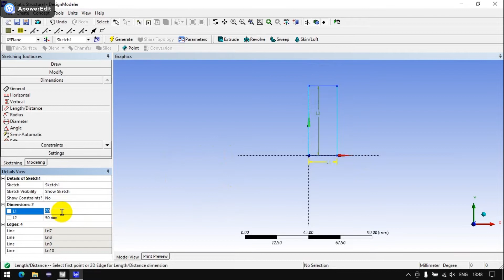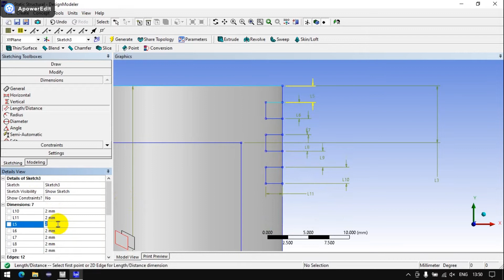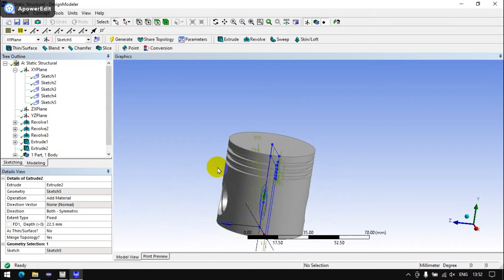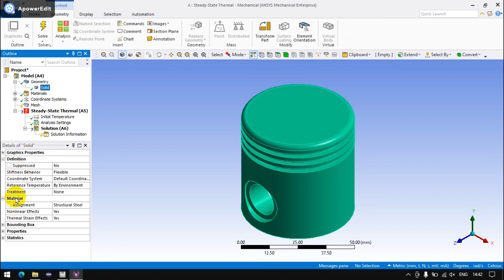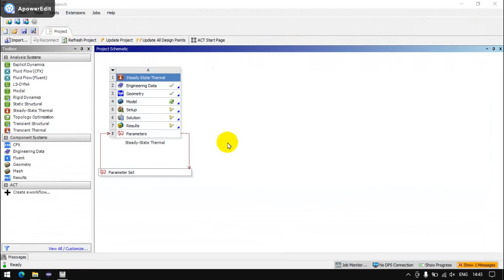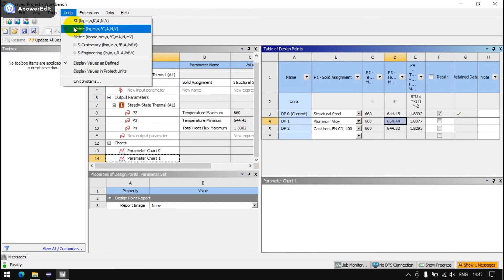multiple material Thermal analysis on piston